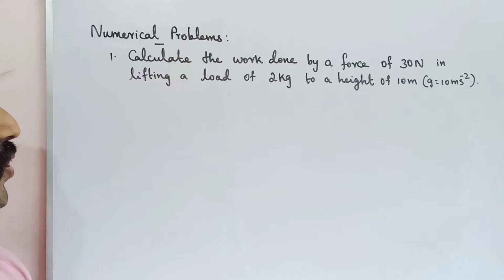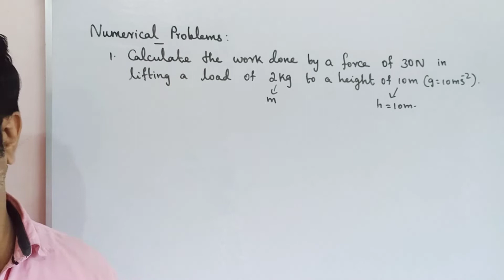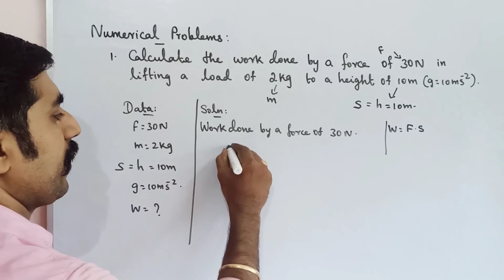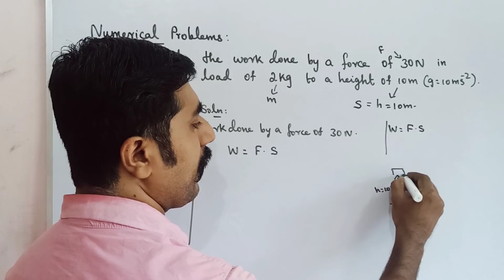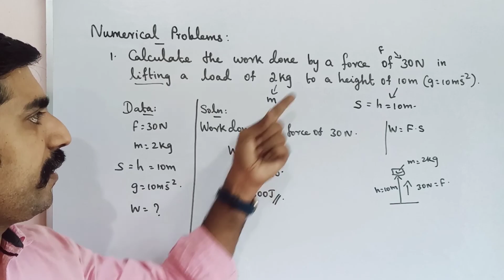Numerical problem no: 1||Work, Energy & Power||Unit 4||STD 11 Physics||sky physics||Tamil